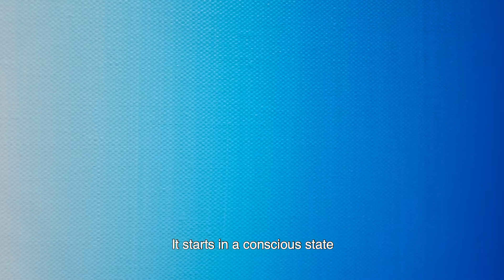An Interview with Lee Ufan